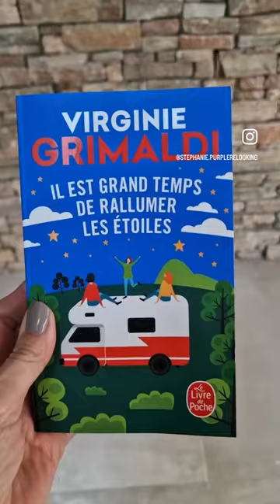"Il est grand temps de rallumer les étoiles" - Virginie Grimaldi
👉🏼La lecture est pour moi un véritable voyage intérieur, un moyen de construire ma propre vision de la vie et de découvrir de nouvelles perspectives. C’est pourquoi, il me tient à cœur de vous faire part des livres qui ont su toucher mon âme et me faire grandir.

💭 Je me suis plongée dans « Il est grand temps de rallumer les étoiles » de Virginie Grimaldi et j’ai était directement captivée par cette histoire touchante et inspirante. Ce roman raconte l’histoire de deux femmes, mère et fille, qui décident de partir en road trip à travers l’Europe pour fuir leurs problèmes personnels.

💜 Ce roman est une ode à l’aventure et au dépassement de soi, encourageant son lecteur à sortir de sa zone de confort et à découvrir le monde. Pour moi, ce livre est une réelle source d’inspiration pour ceux qui cherchent à se reconnecter avec eux-mêmes et à explorer de nouveaux horizons.

As-tu déjà lu ce livre ? Qu’en as-tu pensé ? 🌟